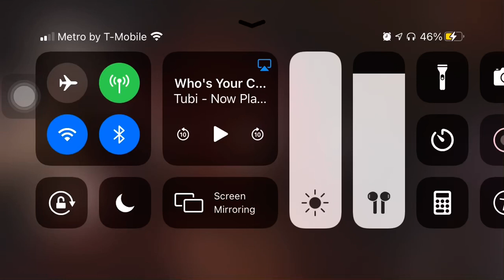Random lol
Lol